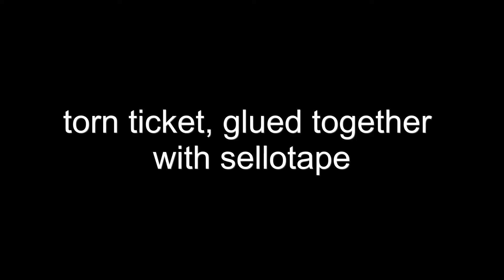BGR 504 pro reading test – worst case tickets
Watch our latest BGR 504 pro reading test. This time we challanged our boarding gate reader with worst case boarding passes.